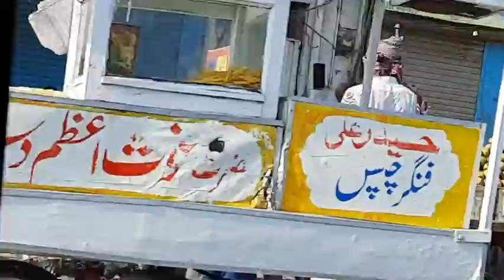Salman going to Nani Ami